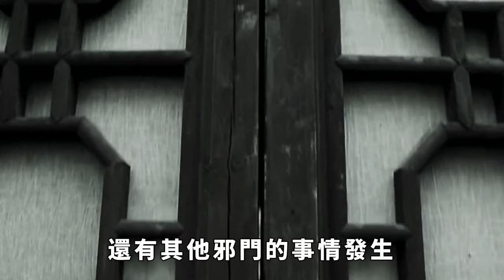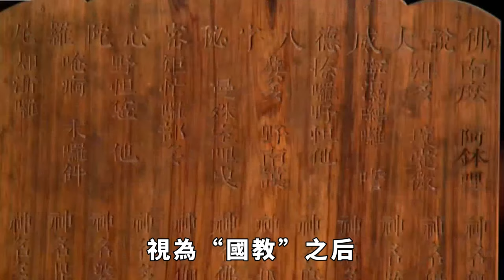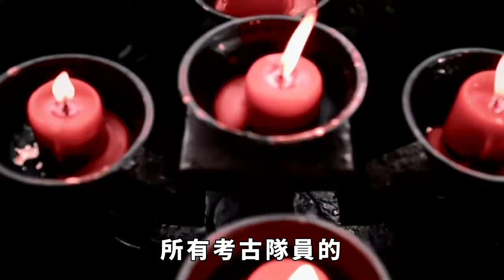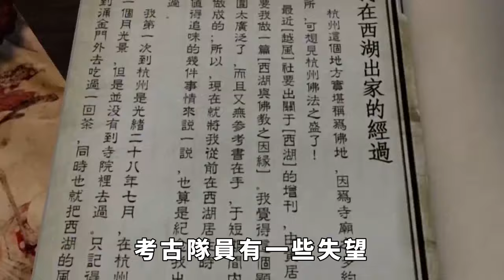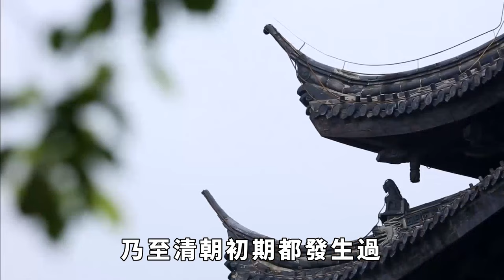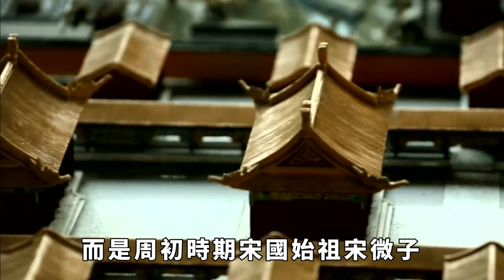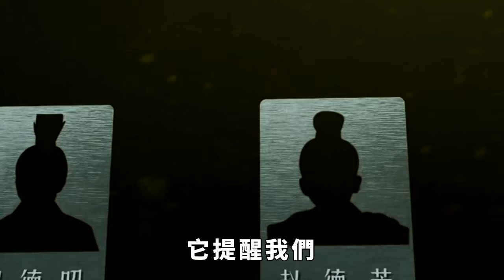河南挖出道教始祖老子墓，大量少女陪葬，專家：我們被歷史騙了【星星愛談歷史】歷史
河南挖出一座千年古墓，神秘事件頻出，地下冒出“血水”，大量少女陪葬，墓中種種指向道教始祖老子，還有青牛印記？專家們從這個古墓裏到底發現了什麼呢？歷史 考古 古墓 本影片旨在解說社會新聞和奇聞異事，絕對符合YouTube社群準則。